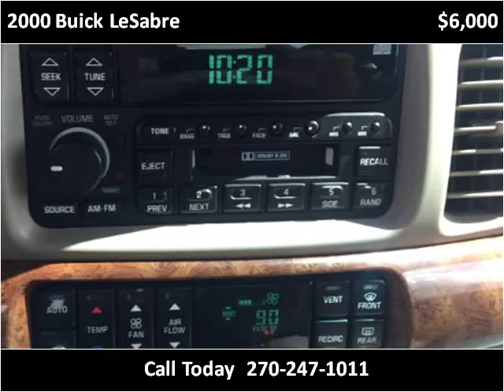2000 Buick LeSabre Used Cars Mayfield KY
This 2000 Buick LeSabre is available from Seay Motors - Mayfield.